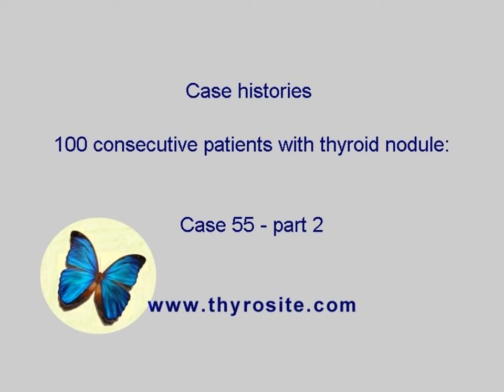Case cons100_055 - part 2